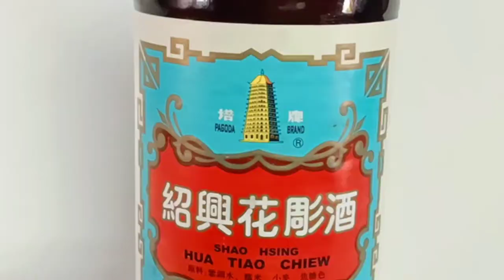How to cook สปาเก็ตตี้ขี้เมากุ้ง (Drunken Shrimp Spaghetti)